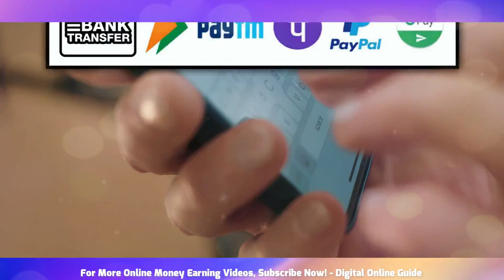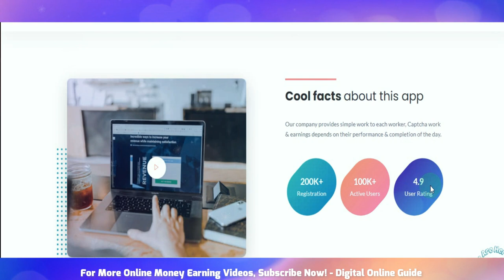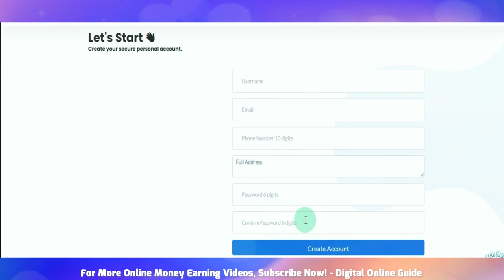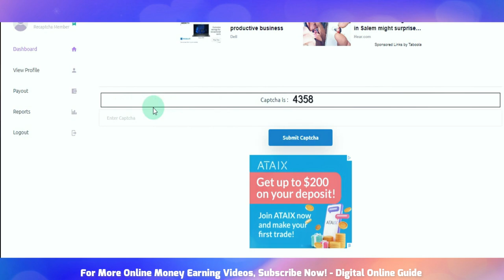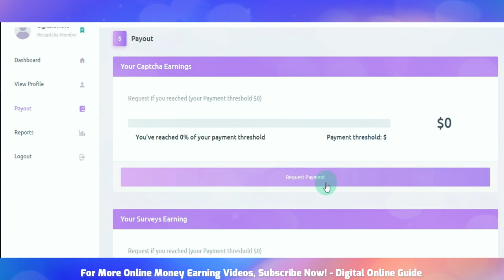🔴Earn Rs.750😍 Captcha Typing Job In Mobile Daily Payment No Investment🔥 Data entry Captcha Job Tamil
Digital online guide channel link⚡:
1) Like This Video
3) Share Your Best Comment
4) Share to WhatsApp Status & Groups